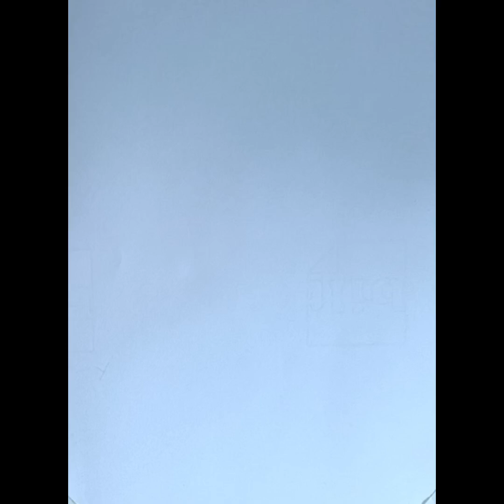Thakur Ramkrishna drawing|How to Draw Ramkrishna paramhans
Thakur Sri Ramkrishna drawing|How to Draw Ramkrishna paramhans|

related tags for this kids -
Ramkrishna drawing
Ramkrishna drawing easy
Ramkrishna drawing step by step
sri sri ramkrishna drawing
ramkrishna paramhansa drawing
how to draw ramkrishna dev
Ramkrishna drawing step by step for beginners
how to draw Sri Ramkrishna